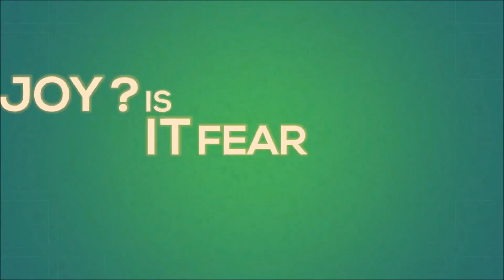Pastobal - N'ecoute pas